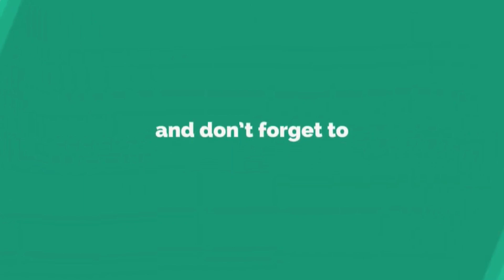Breaking News: Israel Launches Airstrikes on Hezbollah and Houthi Positions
In a significant escalation of hostilities, Israeli airstrikes on September 29, 2024, targeted Hezbollah in Lebanon and Houthi militants in Yemen. The strikes in Yemen resulted in casualties, with reports of four deaths and over 30 injuries. Meanwhile, in Lebanon, the Israeli military claimed to have hit around 120 Hezbollah targets, including key infrastructure and command centers. This wave of attacks follows Houthi missile launches aimed at Israel, highlighting the ongoing tensions in the region amid the backdrop of the Gaza conflict. Join us as we explore the implications of these military actions and the broader regional dynamics at play.